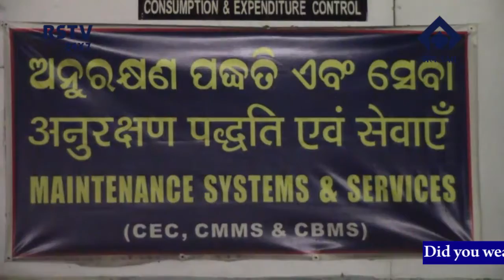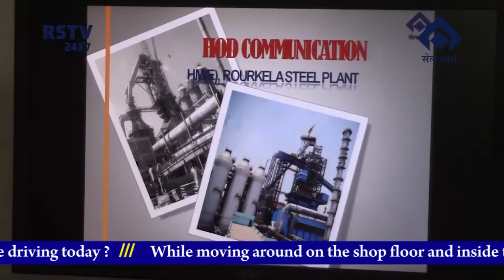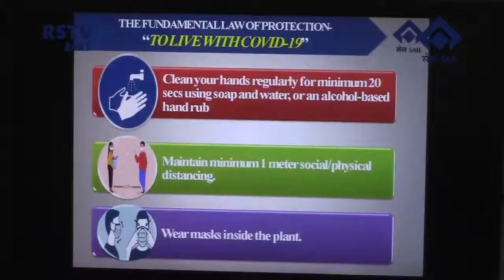ENGLISH NEWS DT 3/ 6/ 2020